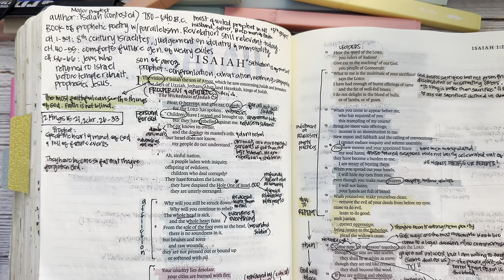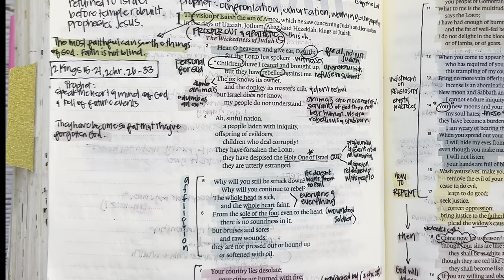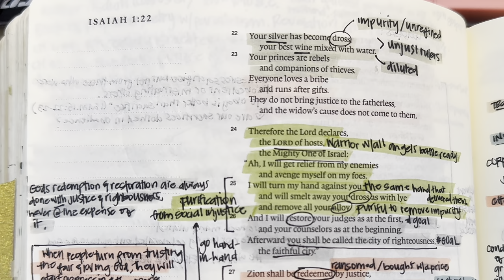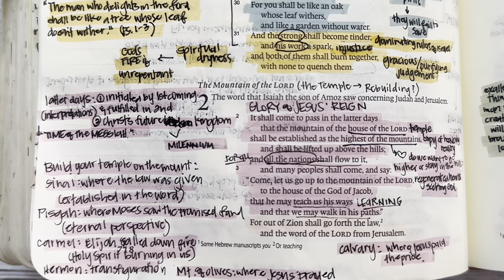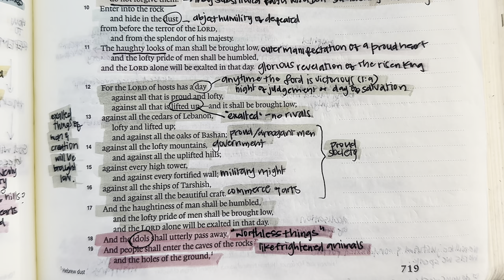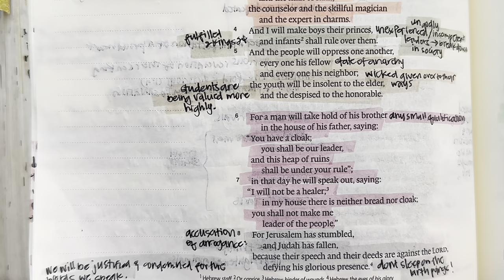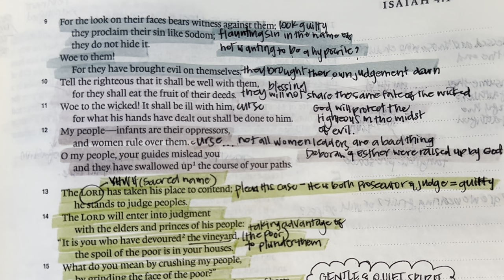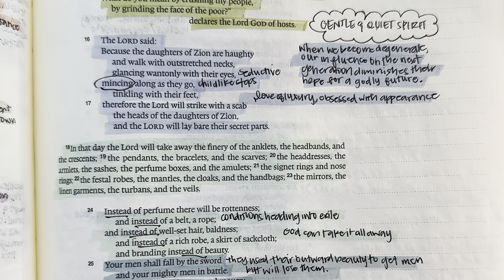Study the Bible in One Year: Days 190 & 191 Isaiah 1-8 | Bible study for beginners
Days 190-191 of our reading and studying the Bible, following a chronological reading plan, alongside the Bible Recap. Today we are reading the book of Isaiah 1-8.

Kanoe Gibson Nitta
11700 W. Charleston Blvd. #170-363

Other study resources:
Biblerecap.com
Bible.faithlife.org
Hebrew Lexicon: Biblestudytools.com
BlueletterBible.org
Bibleproject.com
Gotquestions.org
Biblecharts.org
Desiringgod.org

0:00-3:23 Intro and Prayer
3:24-22:05 Isaiah 1
22:06-32:12 Isaiah 2
32:13-43:19 Isaiah 3
43:20-45:16 Isaiah 4
45:17-53:58 Isaiah 5
53:59-63:38 Isaiah 6
63:39-70:53 Isaiah 7
70:54-78:37 Isaiah 8
78:38-81:50 Prayers